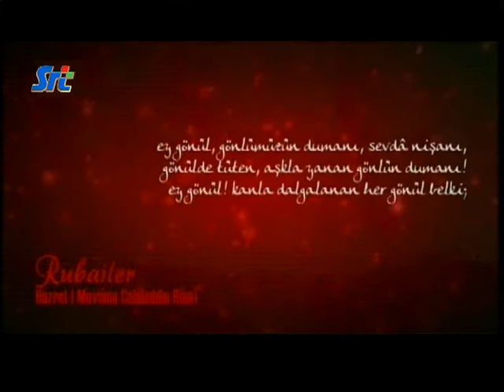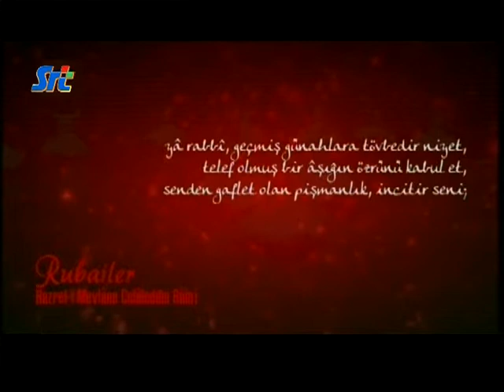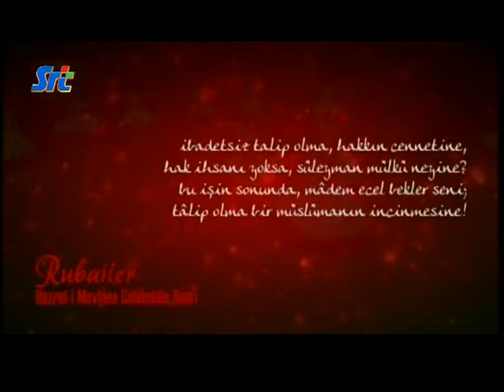Şeb-iArus SAFA tv (SRT) CANLI YAYINI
Şeb-i Arus törenleri konya mevlana kongre merkezi televizyonumuz srt de canlı yayınlanan programda Cumhurbaşkanımız sayın Recep Tayyip Erdoğanında konuşma yaptığı Programının devamında tasavvuf musikisi konseri Ahmet Özhan ve sema gösterisiyle son buldu